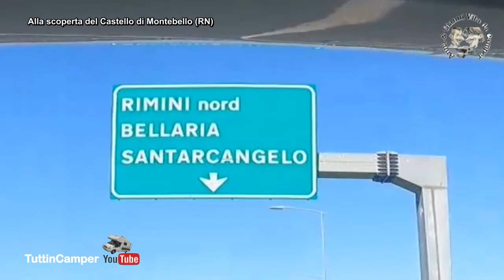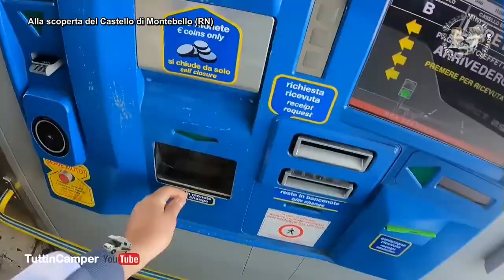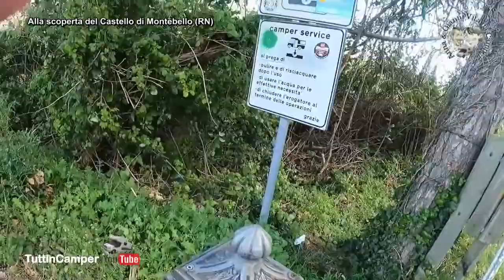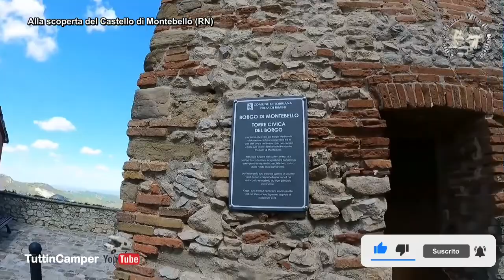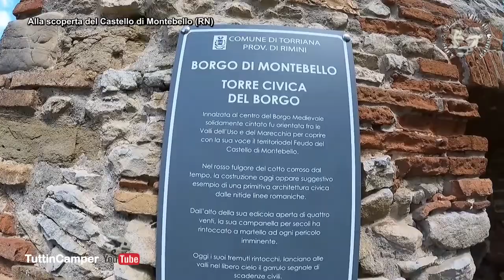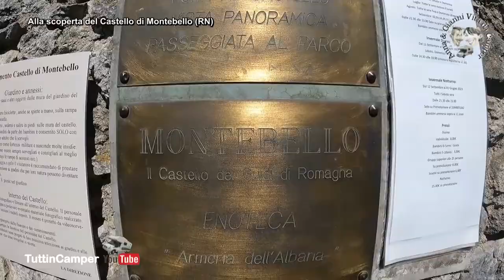🚚 Il fantasma Azzurrina Castello di Montebello (RN) ➡ I viaggi con Gulliver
🌎 TuttinCamper Presenta Video 76 - 11/04/2022

📌Il meraviglioso Castello di Montebello nel comune di Poggio Torriana in provincia di Rimini alla ricerca del fantasma Azzurrina – Anna & Gianni Tuttincamper

😆😆Siamo Gianni & Anna amanti della libertà e della vita all’aria aperta. Le nostre avventure con il Camper Gulliver hanno prima di tutto lo scopo di divertimento, conoscere nuovi amici, fare nuove esperienze e cercare di crescere per poter diventare buoni camperisti.